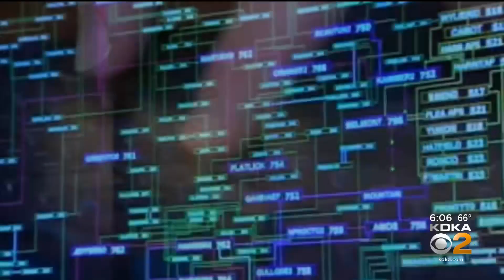Secretary Of State Antony Blinken Visits Pittsburgh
U.S. Secretary of State Antony Blinken concluded his two-day visit to Pittsburgh with an exclusive interview with Jon Delano.